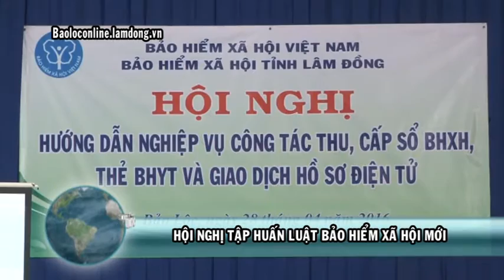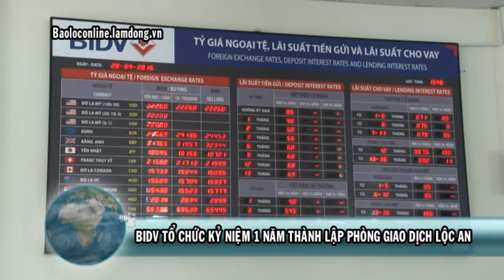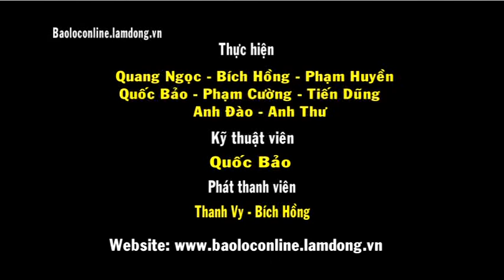Thời sự 05-03-2016